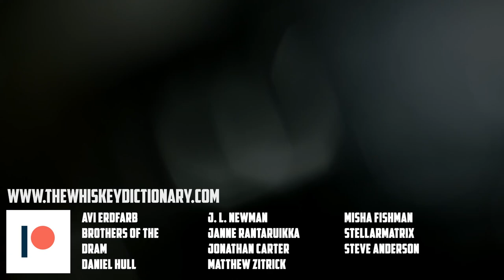Which is the WORST whisky?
Which is the worst whisky?  Proper 12, Jonnie Walker Red, or Black Velvet?

All three of these whiskies are on my "Ignore it" list and often ridiculed on my channel as being some of the worst whiskies I've reviewed.  Now I do a side by side comparisson to really tell which whisky is the worst, and which may get redemption!

Overview - 0:00
Nosing - 3:03
Tasting - 5:36
Results - 15:11
Super Secret - 17:13